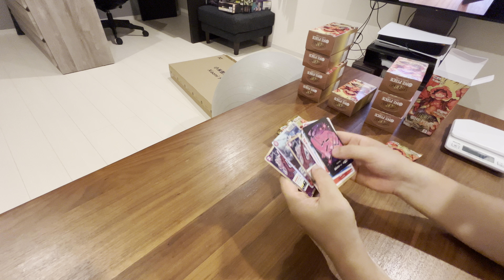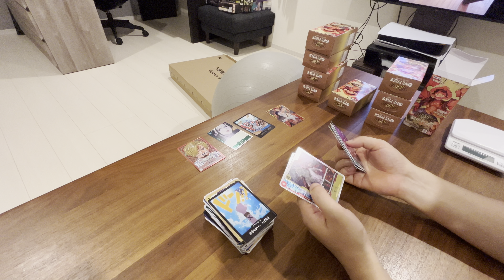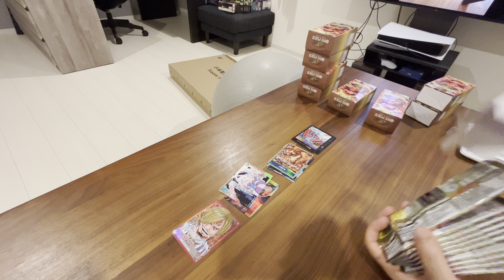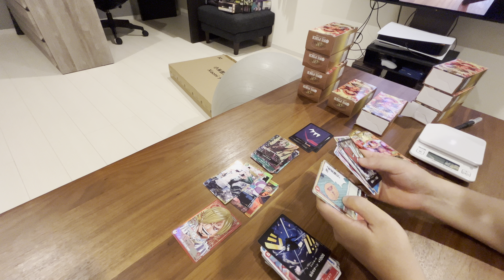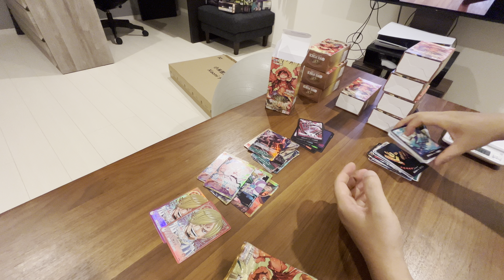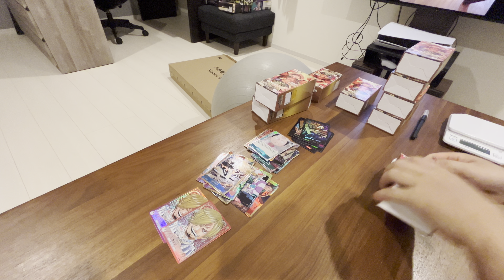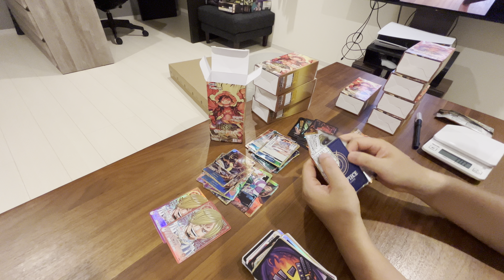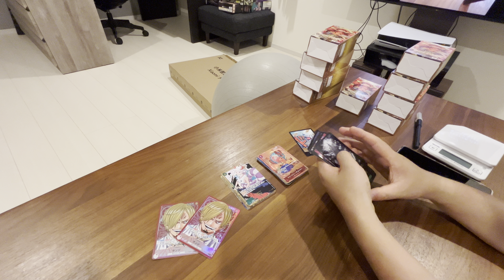【ワンピカード】ザベストを開封❗️都市伝説の100万円パックを引き当てるか⁉️